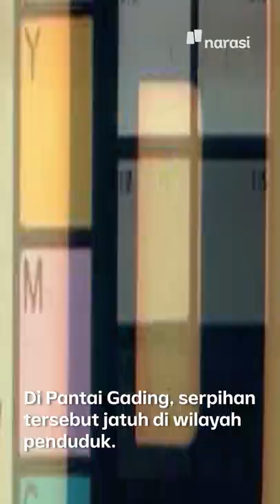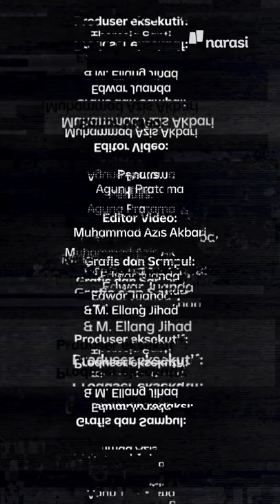Serpihan Roket China Long March 5 Jatuh di Sekitar Pulau Kalimantan | Narasi Daily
Serpihan dari roket Long March 5B milik China jatuh di Laut Sulu, Barat Daya Filipina. Serpihan tersebut awalnya terlihat di langit Serawak, negara bagian Malaysia yang berada di pulau Kalimantan. Hal ini cukup berbahaya karena tidak terkendalinya serpihan tersebut ketika jatuh.

(Narasi)